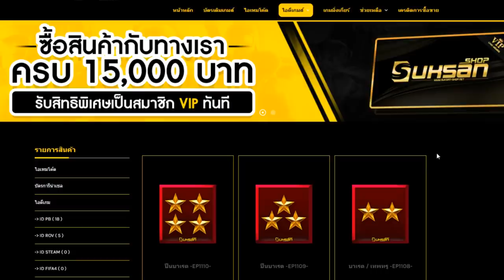มาลีVSเสือ!!..แพ้ต้องกราบคนดู 1-1 ROV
LINE : tigerzap2533